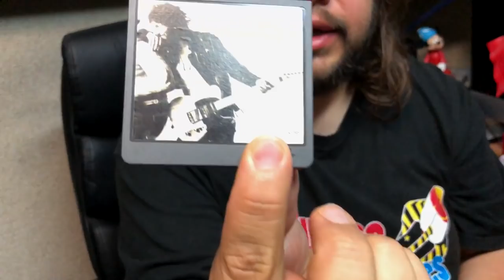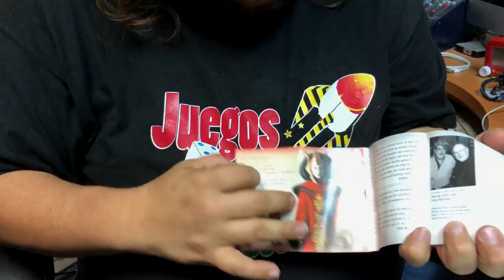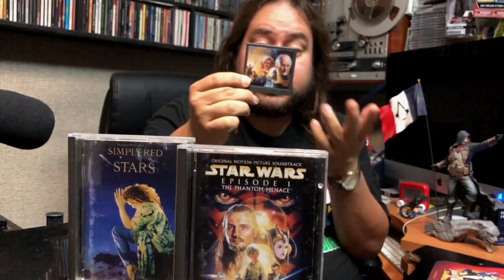En Vinyl #53 - Mini Disc Sorpresa ► Juegos Juguetes y Coleccionables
llego el correo con un  Mini Disc muy especial para la coleccion y una breve historia de este formato que pudo ser el mejor